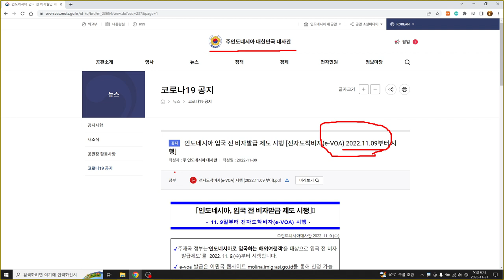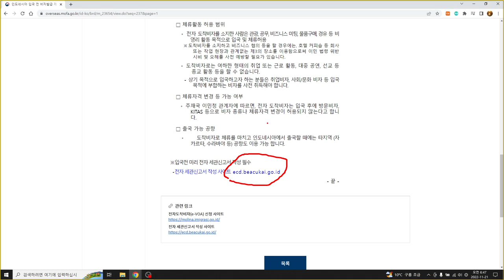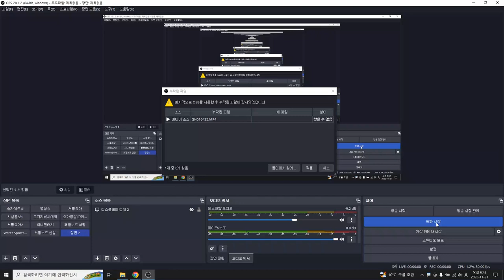발리여행 도착비자 발리서핑 저렴한항공권 베트남여행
베트남 여행 후 발리로 들어가면 항공료 더 싸다?
호치민에서 발리 가는 비에젯 저렴할 때는 15만원 정도임.